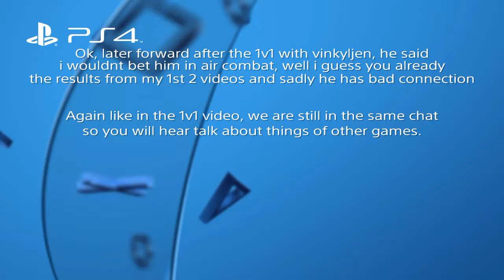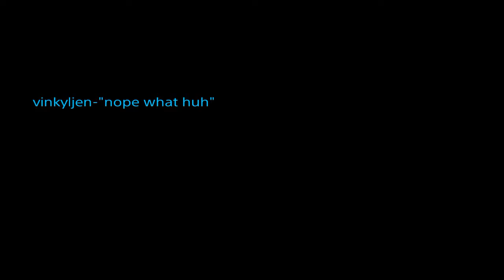GTA5 Vehicle Deatchmatch w/friend: Dogfight3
[V9] Hello hello, this video is a continuation from the previous video. For the People who somehow got to this video: If you like video- Awesome. If you dislike video- Its fine. Its up to you on what to choose(by like & dislike, i dont mean the buttons, im sayin if you actually enjoyed or disenjoyed the video).